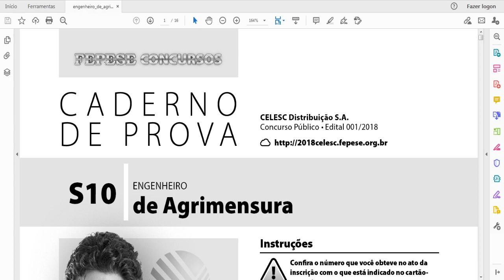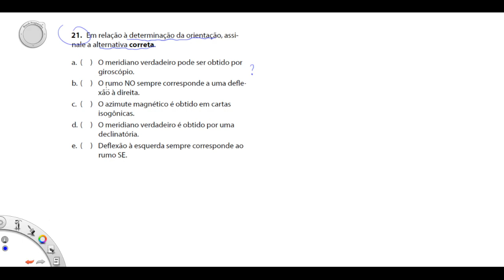Topografia - Questão de concurso público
Engenharia de Agrimensura
CELESC Distribuição S.A.Concurso Público •